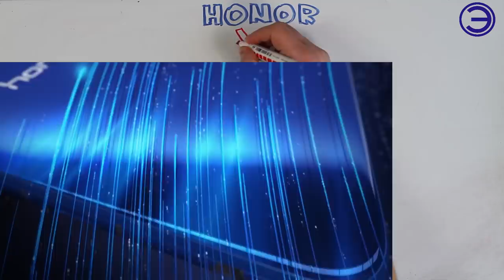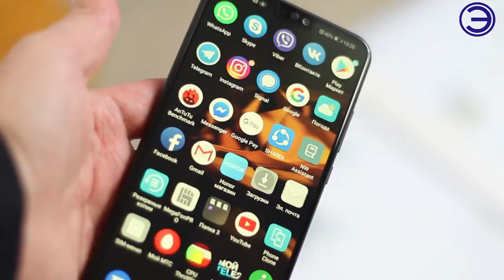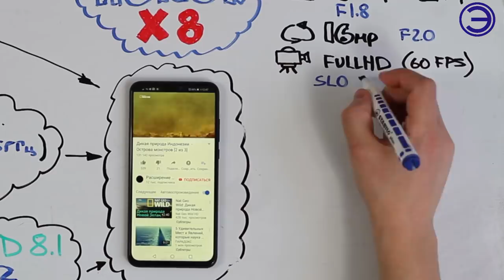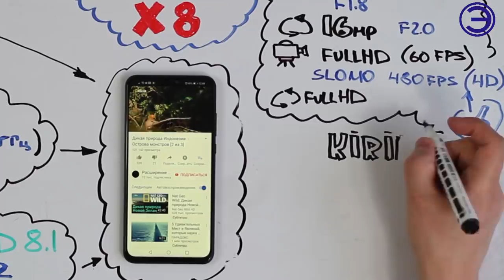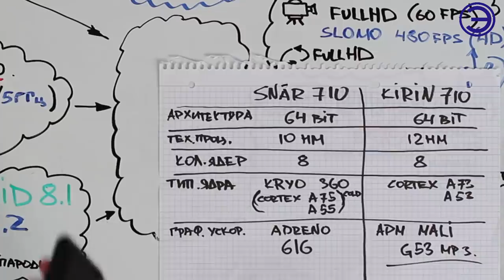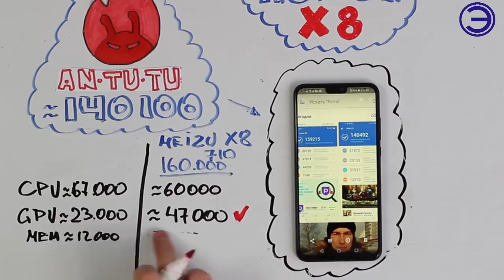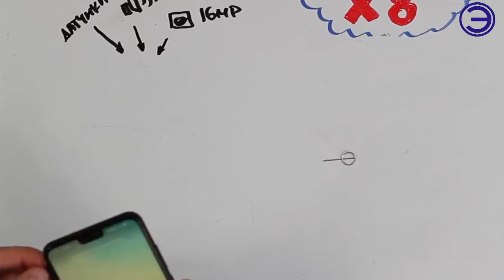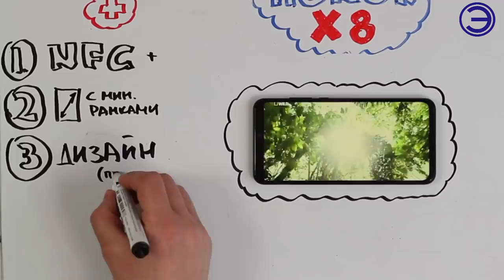HONOR 8X ЛУЧШИЙ ИЗ ХОНОРОВ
Выбирать смартфоны по цене от 12-15 до 20 тысяч рублей, пожалуй, сложнее всего. Во-первых, именно в этой категории на рынке представлено какое-то совершенно запредельное количество разных моделей. Во-вторых, гаджеты с одинаковой ценой по возможностям могут различаться очень и очень сильно. Наконец, каждые дополнительные 2-3 тысячи рублей позволяют взять значительно более интересный аппарат.

Музыка